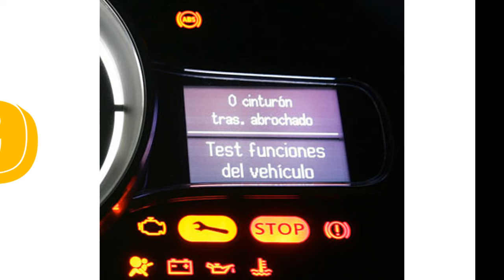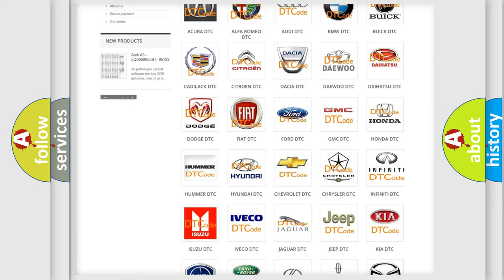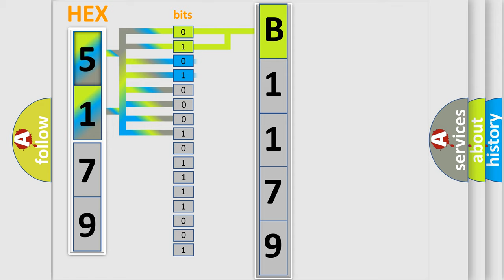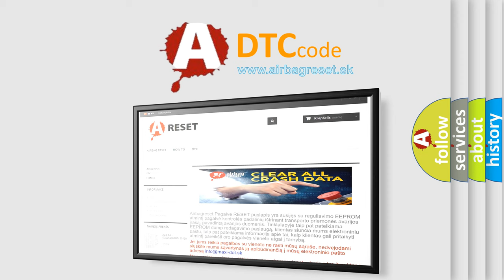DTC Infiniti B1179 Short Explanation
Contents:
0:21 Basic DTC analysis according to OBD2 protocol standard.
1:48 Insight into programming
2:58 A diagnostically understandable description of the Diagnostic Trouble Code
3:05 Basic error definition

Make:
Infiniti
Code:
B1179
Definition:
RF Seat Belt Pre-Tensioner Circuit Short
Description:
RH seat belt buckle pre-tensioner circuit is shorted to ground.
Cause:
1. Visually check the wiring harness connection.
2. Replace the harness if it has visible damage.
3. Replace the front RH seat belt buckle pre-tensioner.
4. Replace the air bag diagnosis sensor unit.
5. Replace the related harness.